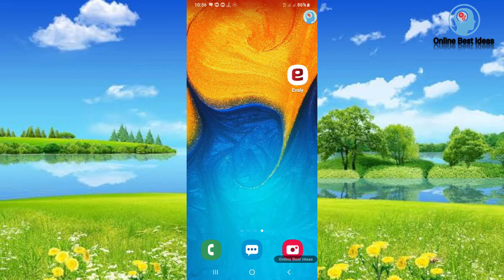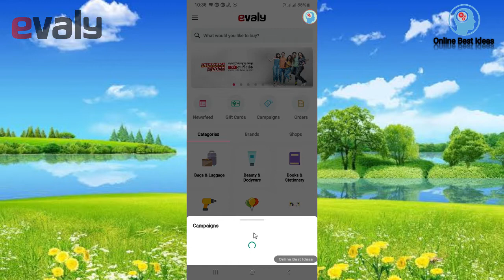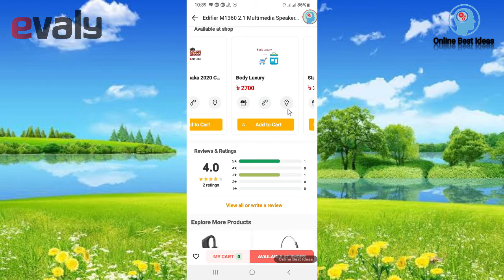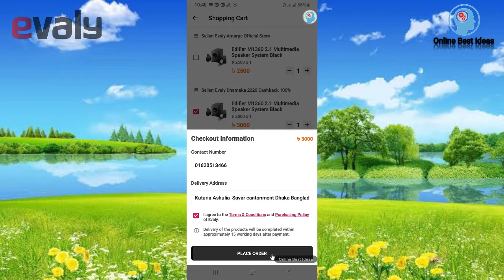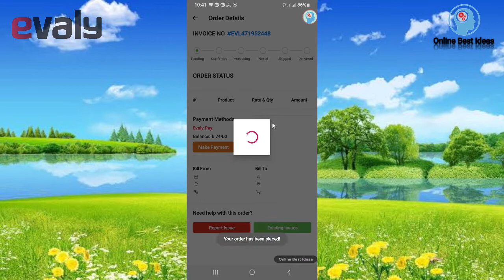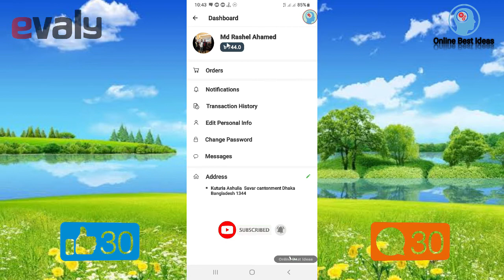Evaly Online Products Order Kivabe Korben যে ভাবে ইভ্যালি থেকে পন্যা অর্ডার করবেন How To Order Evaly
ইভ্যালি থেকে কিভাবে টাকা একাউন্ট করবেন কিভাবে পন্য অর্ডার করবে সকল ভিডিও ডেসক্রিপশন বক্সে দেওয়া আছে।

ইভ্যালি সকল আপডেট অফার জানতে  Online Best Ideas Ar সঙ্গেই থাকুন।

Evaly.com.bd Online Best Shopping Mall

Online Beast Ideas All time 100% Real Video

➡️Bangla tutorial
➡️Mobile tips